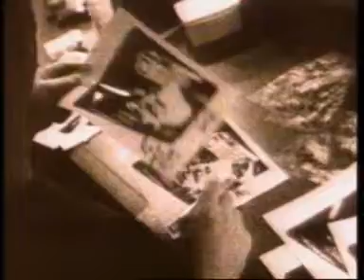Erasure - God Rest Ye Merry Gentlemen (mashup)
I've made a mashup/video of this fantastic track with Erasure - listen to this amazing voice of Andy Bell - check out containing a nice visuel discography :o)